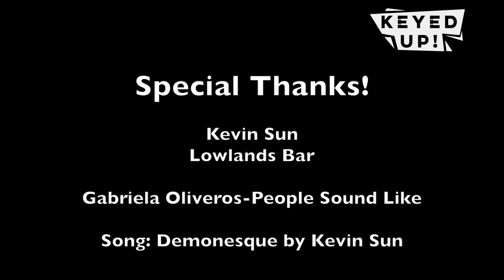Chats with the Cats - w/ Saxophonist/Composer Kevin Sun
Video by People Sound Like
Recorded at Lowlands Bar - Gowanus, Brooklyn (March 2023)